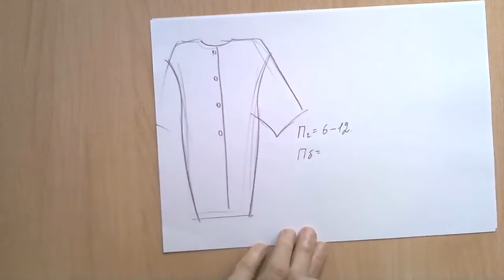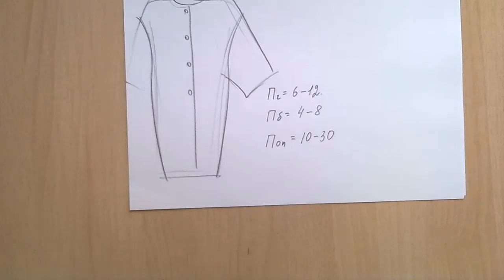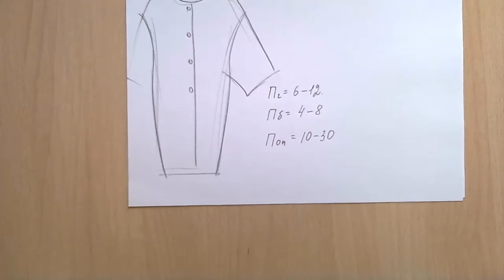Прибавки для пальто. Какие выбрать. Галина Коломейко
Силуэтная форма во многом определяется тем, какие прибавки мы выбираем. Осеннее пальто хочется сделать объемным, уютным, модного силуэта оверсайз.
Но ткань может показать себя на примерке не совсем так, как вы ожидали. Поэтому всегда предупреждаю - страхуйтесь припусками в боковых швах.
Шейте больше, пробуйте, экспериментируйте. Опыт - лучший учитель!